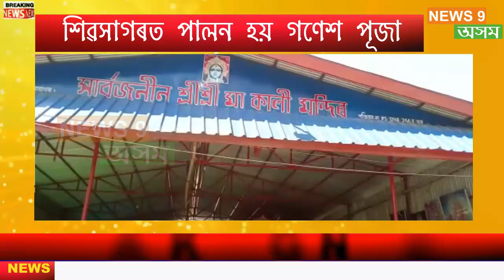শিৱসাগৰত শনিবাৰে অতি অনাড়ম্বৰভাৱে পালন কৰা হয় গণেশ চতুৰ্থী। কৰ’নাৰ সংক্ৰমণৰ বাবে দৰ্শনাৰ্থীৰ প্ৰৱেশ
শিৱসাগৰত শনিবাৰে অতি অনাড়ম্বৰভাৱে পালন কৰা হয় গণেশ চতুৰ্থী। কৰ’নাৰ সংক্ৰমণৰ বাবে দৰ্শনাৰ্থীৰ প্ৰৱেশ নিষিদ্ধ কৰি পালন কৰা গণেশ পূজাৰ কিছু দৃশ্য।